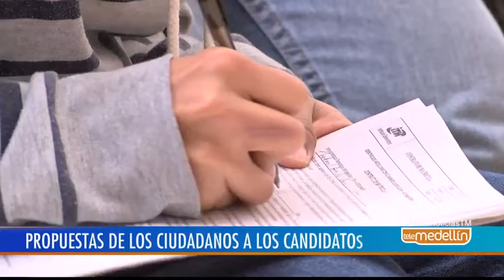Conozca las propuestas de los ciudadanos a los candidatos de Medellín [Noticias] - Telemedellín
En la encuesta de percepción ciudadana realizada por Medellín Cómo Vamos también se conoció lo que los ciudadanos le piden al próximo Alcalde de la capital antioqueña. El acceso al empleo y a la educación son algunos de los temas que más preocupan a los medellinenses.